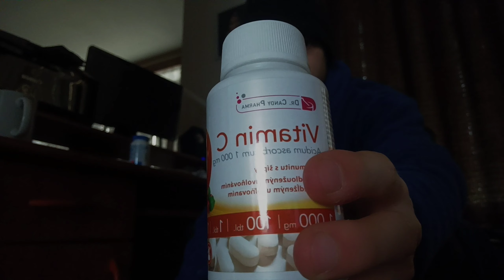6 Things That Will Make You Feel Better If You Got Sick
In today's video, I am want to share with you some things that will make you feel better when you got sick. I reccommend trying all of them, because not all of them might work for you, everybody has a different body and different immune system.